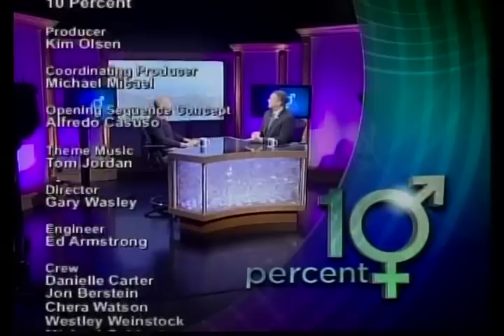David Perry speaks with Paul Margolis, founder of OurTownSF.org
Episode # 214
Monday -- Friday, February 24 -- 28, 11:30am & 10:30pm
Saturday & Sunday, March 1 -2, 10:30pm